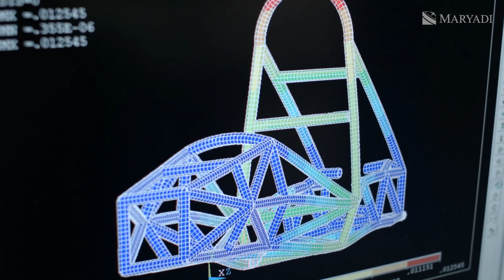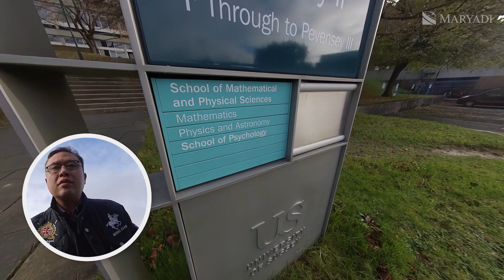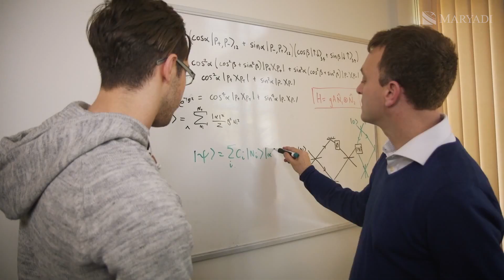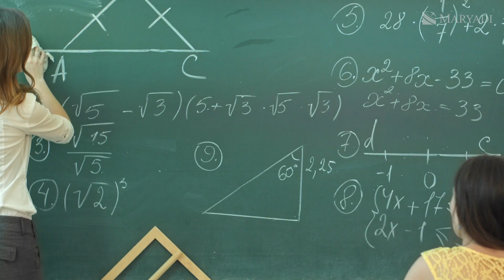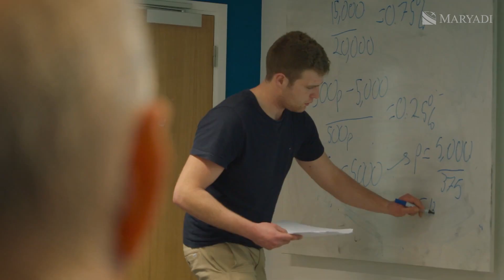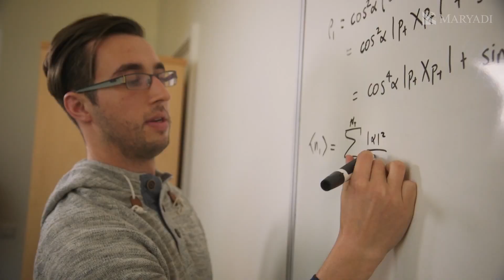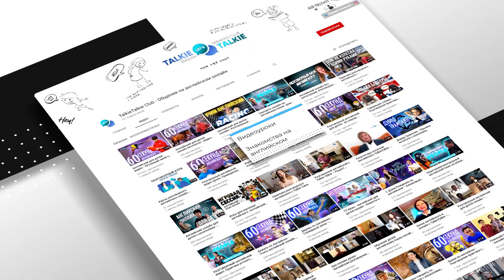Физический факультет в University of Sussex - Физические специальности в Сассекском университете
"Британские ученые открыли...", "Новые открытия британскими учеными" - частые заголовки новостных лент. А вы, друзья, когда-нибудь задумывались где учились или до сих пор работают те самые британские ученые из новостей, которые в очередной раз что-то выяснили, открыли или доказали. Мы, компания Maryadi, не только задумались, но и приехали в один из таких ВУЗов в Англии.

Приветствуем зрителей нашего канала, интересующихся зарубежным образованием и университетами Англии! В этом выпуске мы посетили физический факультет Сассекского университета или University of Sussex и расскажем вам о нем прямо из университетской лаборатории. Физические специальности в университетах Англии - это всегда сильная подготовка. Факультет физики в University of Sussex включает в себя: школу математики, школу физических наук, а также школы астрономии и психологии.

Высшее образование в Англии всегда отличалось престижем и широкими возможностями после окончания учебного заведения. Если вы заинтересовались поступлением в британский университет или школу в Англии, обратитесь к нам и получите бесплатную консультацию!